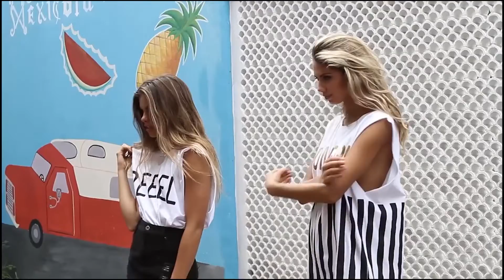Positive Vibes for Your Day